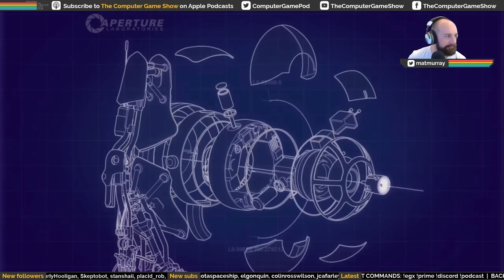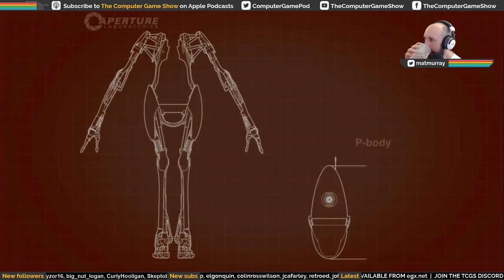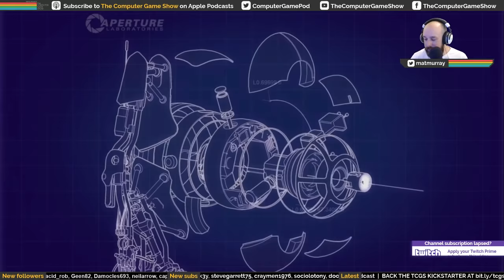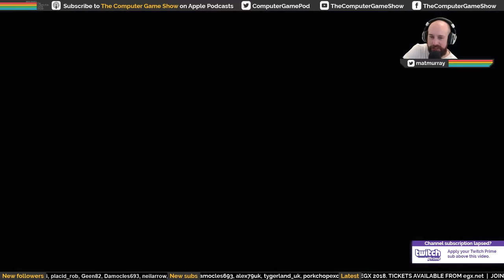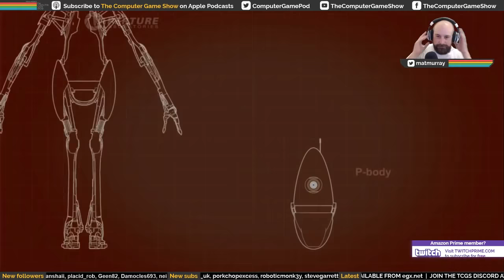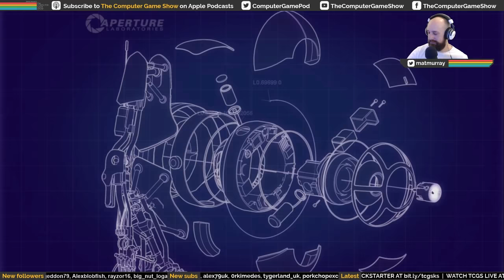Mat and James play Portal 2: Part 1 | The Computer Game Show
To give our Kickstarter one final push before it ends on Saturday, Mat and James decide to stream some Portal 2 co-op.

Kickstarter
Buy a TCGS T-shirt or polo shirt via our Kickstarter campaign before it ends on 7th July

EGX 2018
Watch The Computer Game Show LIVE at EGX 2018 on Saturday 22nd September.